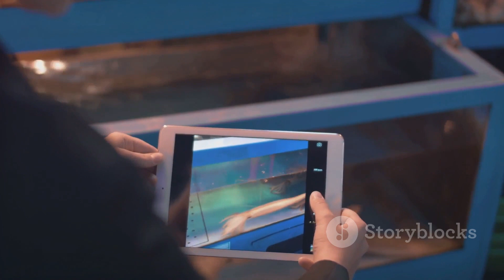Giant Squids: Massive Aliens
Are giant squids just huge aliens?